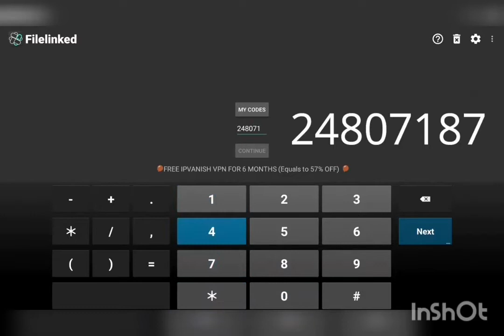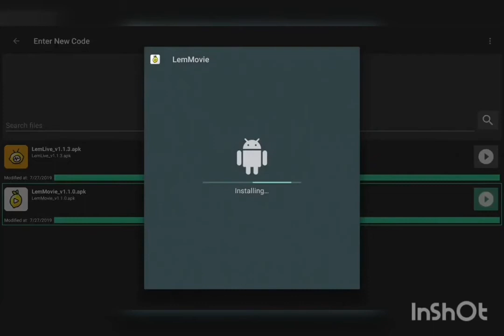Cara nak setting Lime live & Lime movie Long TV.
Kalau hilang atau terdelete lime line &lime movie..mari simak dan follow step ini.